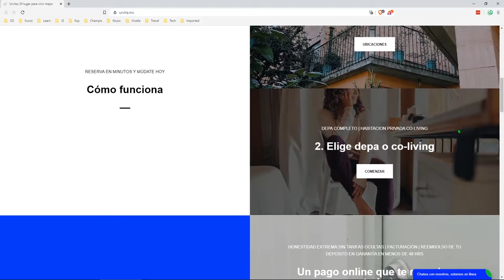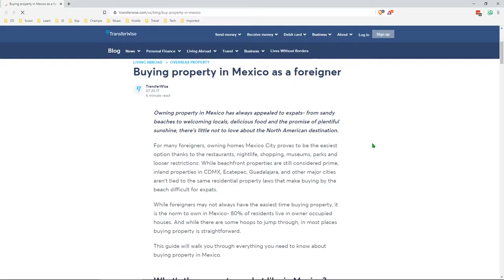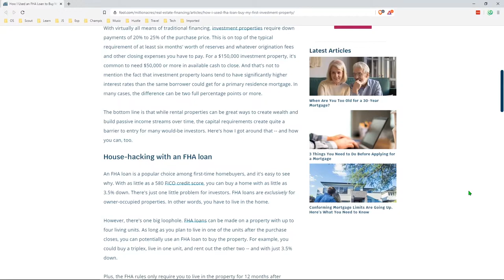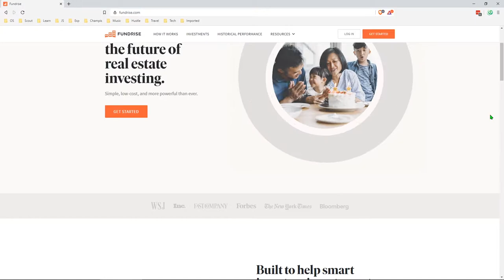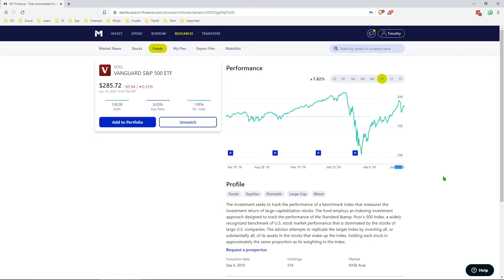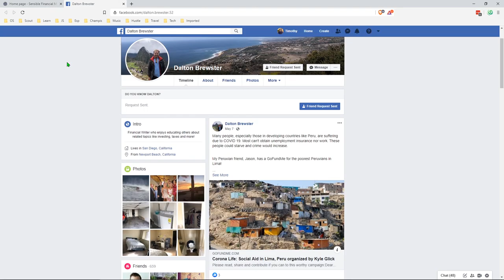Finances From Digital Nomad/Expatriate POV (w/ Dalton Brewster) Pt 2 | travelDev Vlogs (218b)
I sat down with my friend Dalton to talk about securing our finances with the digital nomad or expatriate perspective. We talk about our current strategies and where we plan to allocate our resources and time. I think working from an atypical position allows you to pursue other opportunities that you might not have thought of going through the traditional corporate path. These conversations are always interesting. Unlike working in a corporate world where most of our money goes into your house or 401k, you're might think to invest in interesting business ideas, invest in real estate property in hot spots like Medellin or Playa Del Carmen, and the potential to save more of what you earn. Let's dive in!

Topics:
(Part 1 00:35) Preface

(Part 1 01:10) Dalton's Intro (Finance background, Traveler, Marketing, Writing)

(Part 1 02:09) Traveling on points and credit cards

(Part 1 07:47) Misconceptions about traveling abroad

(Part 1 09:14) Foreign Earned Income Exclusion and self-start business benefits
- FEIE **Still have to pay FICA Taxes, about %16 (aka self-employment tax)
- Foreign tax credits
- Housing credits

(Part 2 00:05) International Real Estate Properties and Rentals

(Part 2 04:23) Idea investing in one property and living abroad

(Part 2 07:33) Real estate crowd-funding platforms: Fundrise, Prodigy, iFunding
- Acorn

(Part 2 09:41) Experiences about courses, passive income, eCommerce

(Part 2 15:16) Unique business ideas you've seen

(Part 2 21:10) M1 Finance, stocks in the short term

(Part 2 23:55) How to get in touch with Dalton Brewster